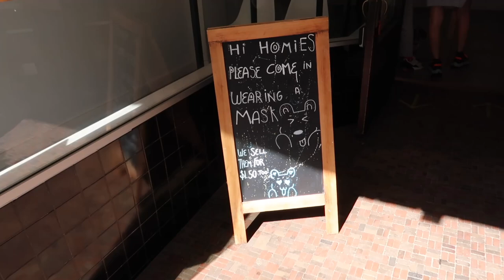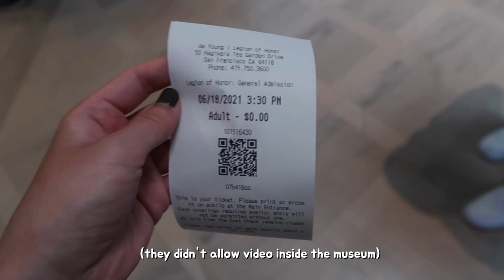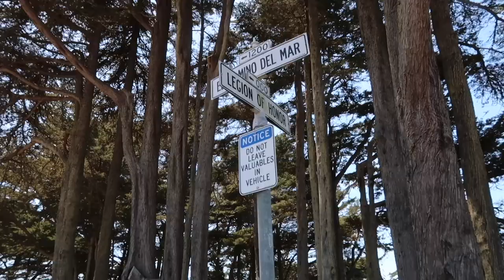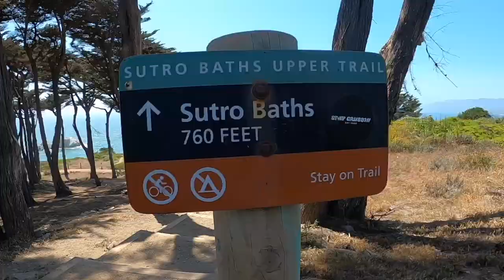san francisco vlog | brunch, sutro baths hike, & more food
what's not shown on camera is the fact that we walked 10+ miles from sutro baths to japantown 🙃